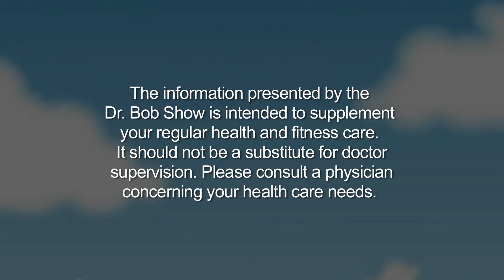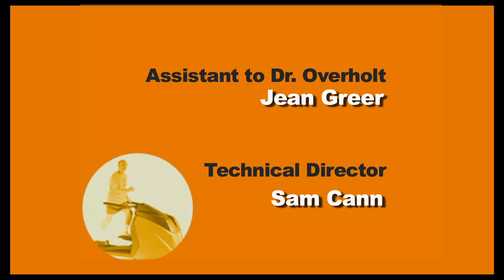Winter Allergies with Dr. Ty Prince